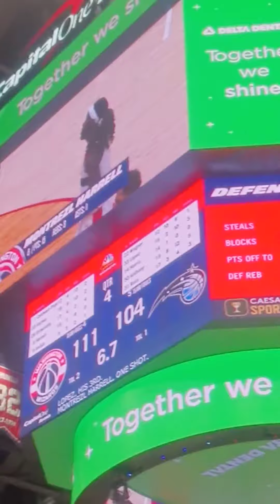basketball wizards dc